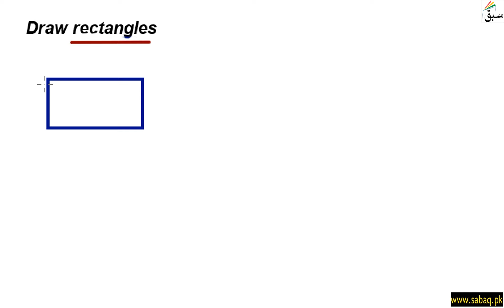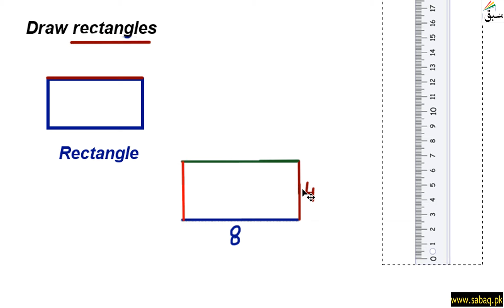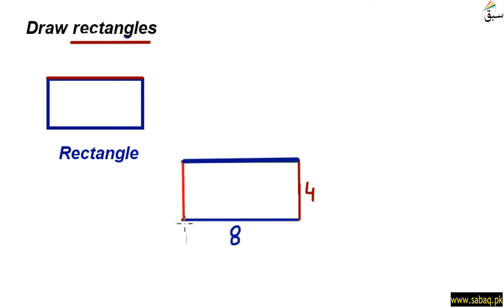Draw rectangles using attributes, Math Lecture | Sabaq.pk